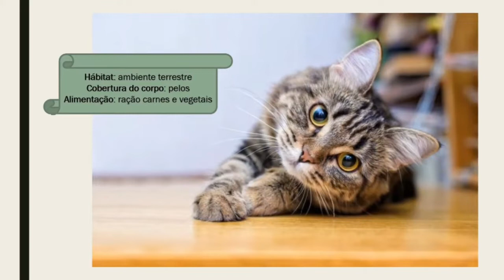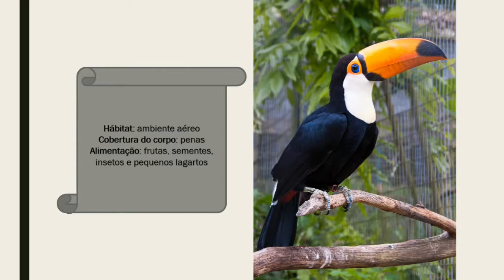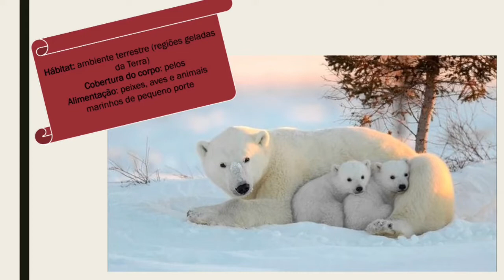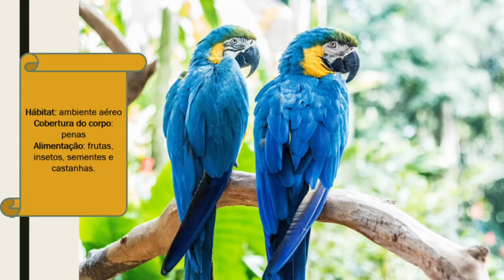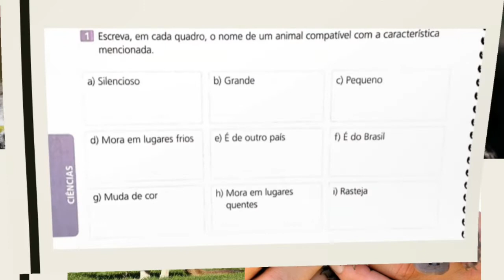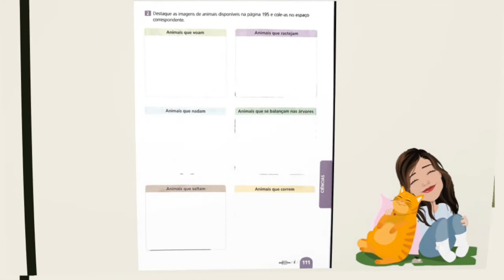Ciências Vida de Bicho